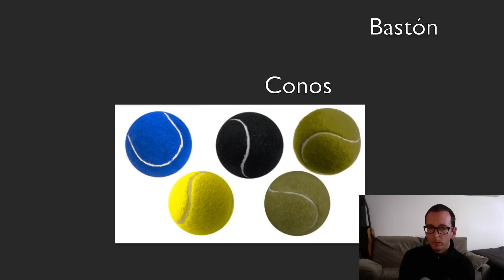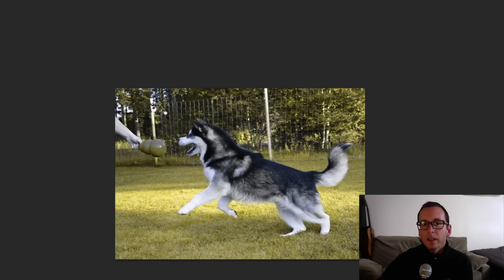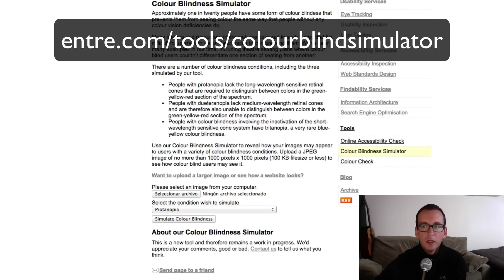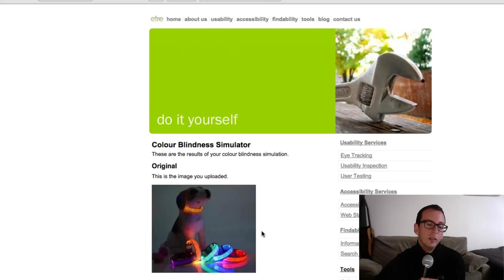¿Cómo ven los perros?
¿Cómo ven los perros? Existe la falsa creencia de que los perros ven en blanco y negro. No es cierto.

En este vídeo descubrirás cómo ven los perros y cómo podemos aprovecharlo tanto para su educación como para su bienestar.
También aprenderás a modificar cualquier fotografía para ver el mundo tal y como lo haría tu perro.

¿Te gustaría tener una visión como la de los perros? ¡Danos tu opinión dejándonos un comentario!